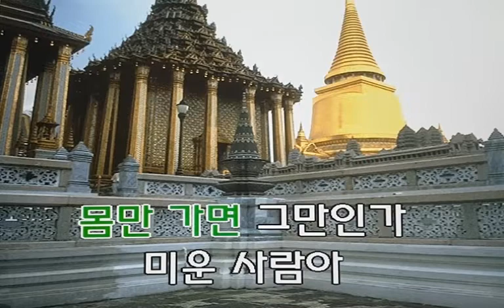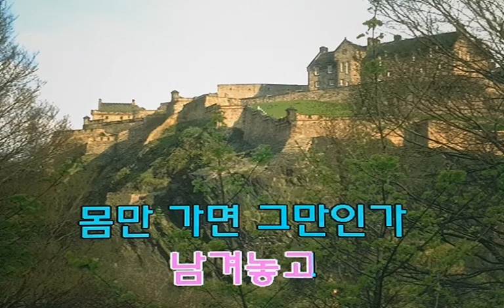미운 사람.가수정아. 반주곡.노래부르기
미운 사람.가수정아. 반주곡.
1. Dm음정 원키 탬포137